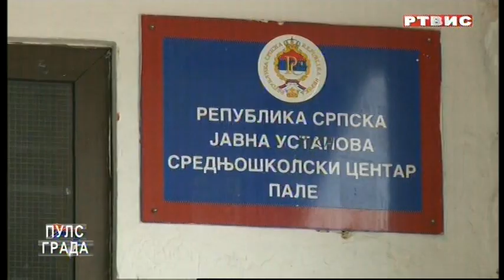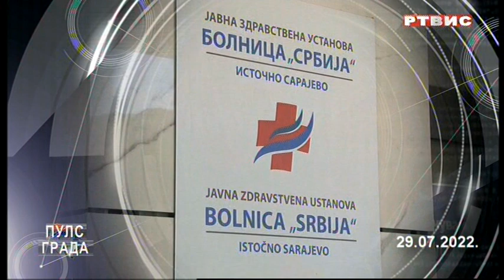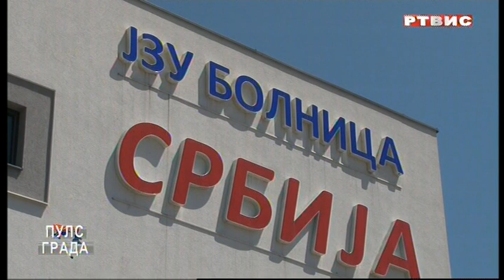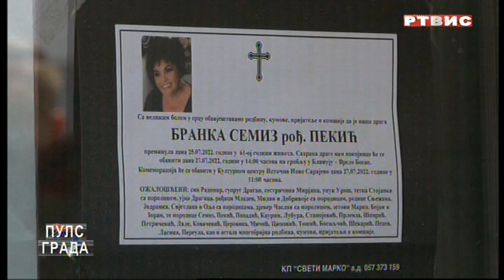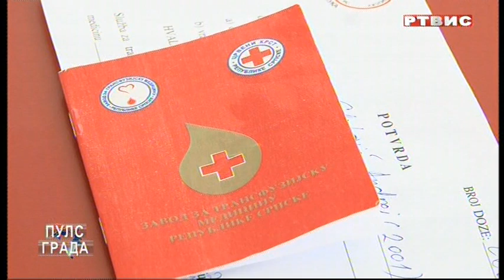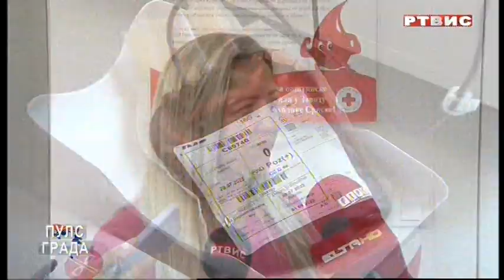"PULS GRADA", RTVIS, 29.07.2022 .